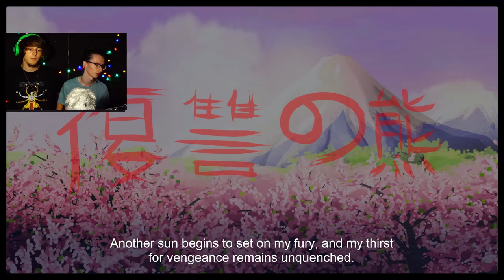TO MOŻE BYĆ TO (50/20) EZ CLAP | FNaF: Ultimate Custom Night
12 sie 2018

I fucking did it eat my shit